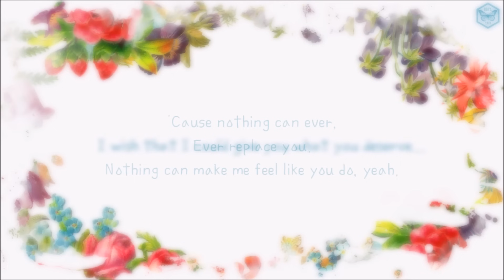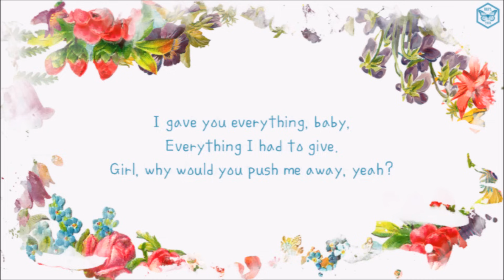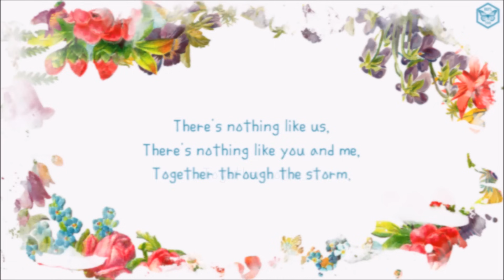Jung Kook - Nothing like us (COVER) Lyrics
Nothing Like Us (2016, Cover)

Performed by 정국
Vocal Arrangement by  정국 @ Golden Closet
Mixed, Mastered by Pdogg @ Dogg Bounce

*Original Track : Justin Bieber - Nothing Like Us